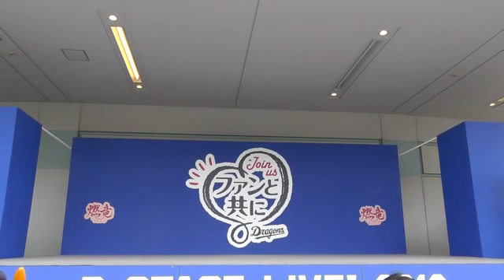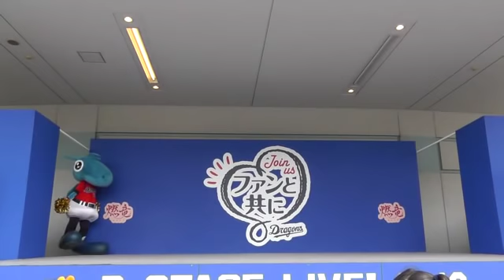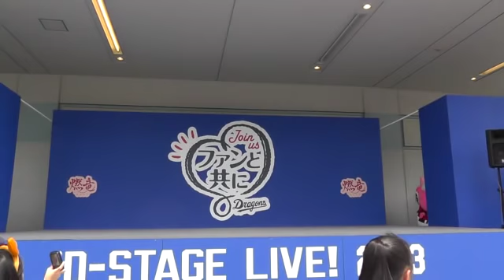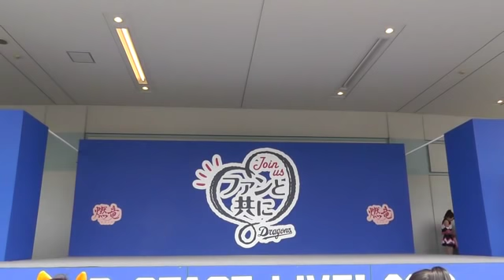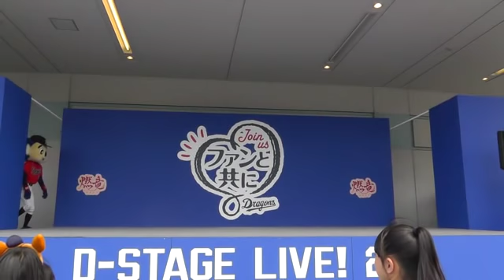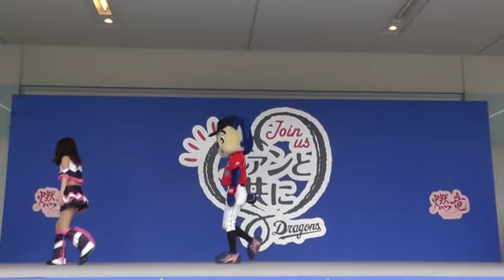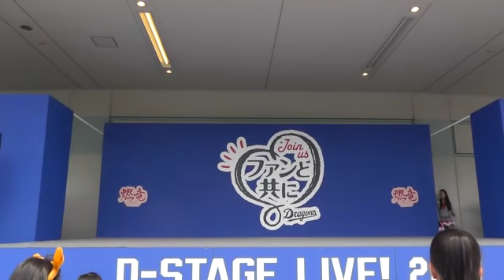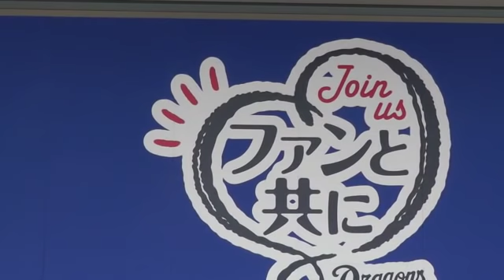13/05/04 チアドラゴンズ2013 DSP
チアドラゴンズ2013とシャオロン、パオロン、ドアラによるドリームスターズパーティー

ドアラの童謡シリーズは「ぞうさん」です